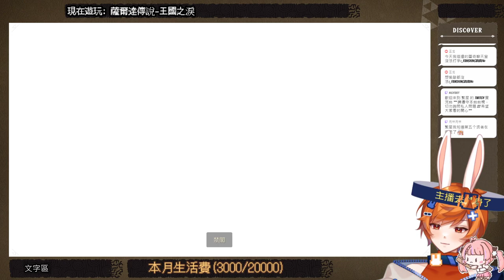【繁星】薩爾達傳說 王國之淚 2023 5 16